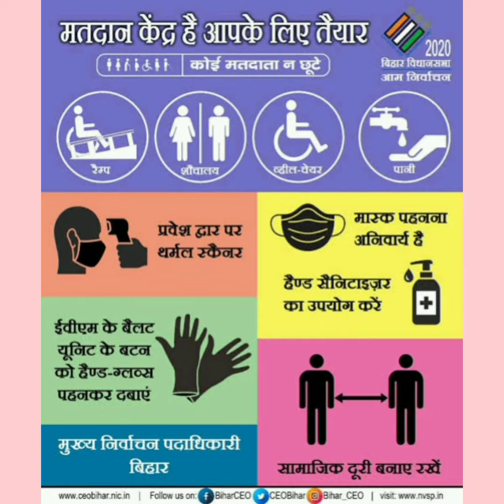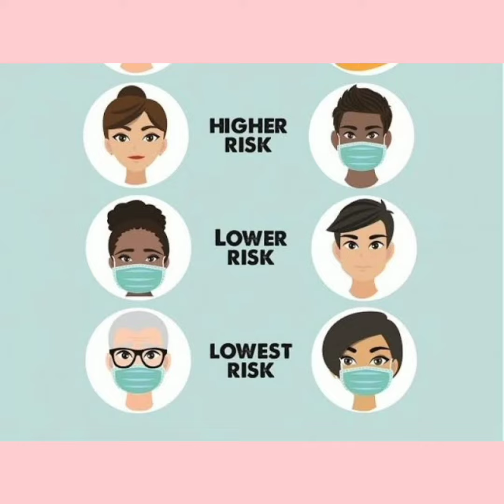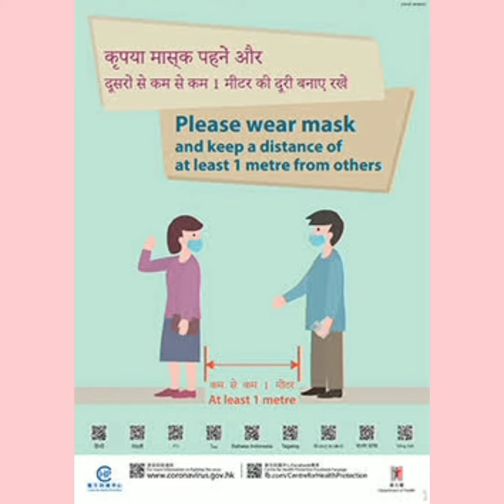Covid खतरनाक है please save our life 🙏